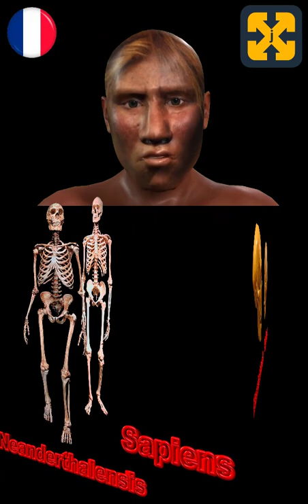1 MINUTE Processus d'hominisation (15) Homo Neanderthalensis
En 1 minute, cette vidéo traite de l'évolution de la race humaine au Paléolithique, plus précisément de l'Homo Neanderthalensis.
Expliqué de manière simple et didactique.

Vous pouvez visiter ma chaîne pour regarder d'autres vidéos d'histoire et découvrir un monde à.. :

Registry info
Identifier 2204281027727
Entry date Apr 28, 2022 10:02 PM UTC